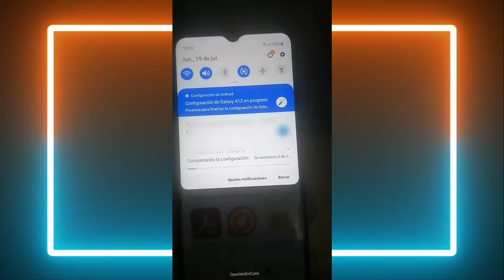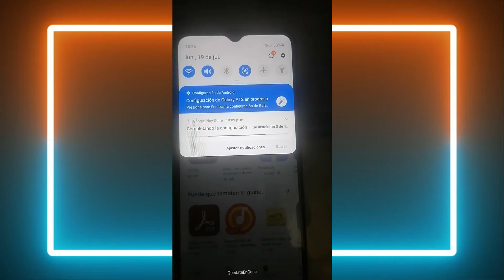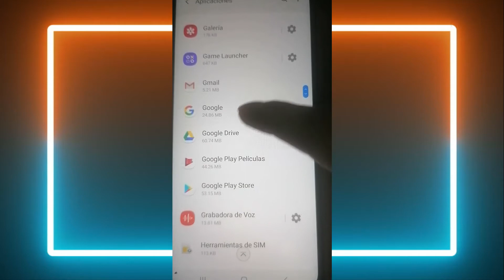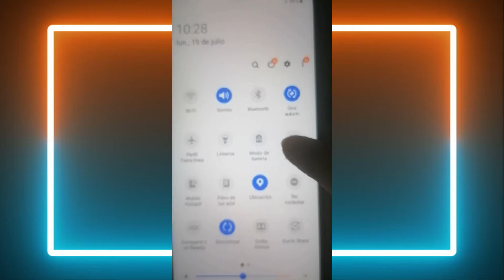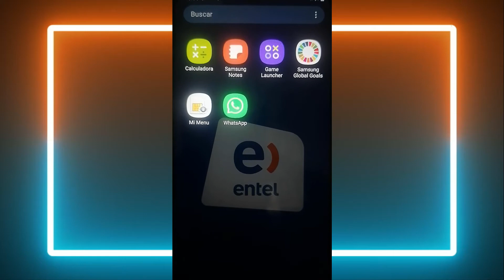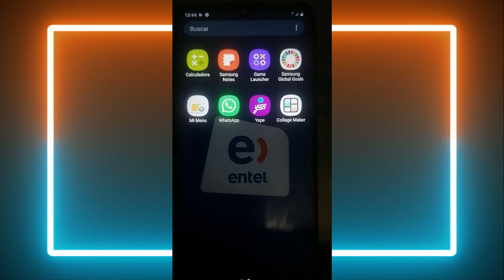✅SOLUCIÓN AL ERROR DESCARGA PENDIENTE EN PLAY STORE | SOLUCIÓN DEFINITIVA 2021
📌En este nuevo vídeo te enseño a solucionar el error de descarga pendiente o EsperandoDescarga en play store.